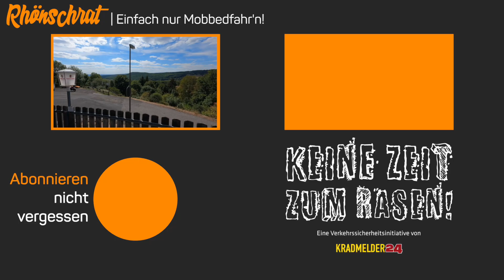Tourentipps - Rother Kuppe | Hochrhönstraße 5/6 | Rhön | #297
An der Rother Kuppe hatte ich zwar etwas Pech beim drehen meines Videos, aber einen Besuch ist sie auf jeden Fall wert. Schöne Aussicht, gutes Essen und meist nicht so überlaufen. Also sieht sie euch einfach selber mal an. Am Besten wenn auch geöffnet ist 🥴

00:00 - Intro
00:44 - Anfahrt
01:28 - Berggasthof Rother Kuppe
02:54 - Outro

Für Tracking, Diebstahlmedlung und eCall - Notruf habe ich einen WingMan von RideLink im Einsatz
💰 WingMan bei Amazon

Für mein Android Testgerät habe ich eine Lösung von Shapeheart im Einsatz bestehen aus:
Mit dem Code "RHONSCHRAT10" könnt ihr bei eurer Bestellung 10% sparen.

Ausstattung
💰 Helm: Schuberth E1
💰 Interkom: Sena 50R